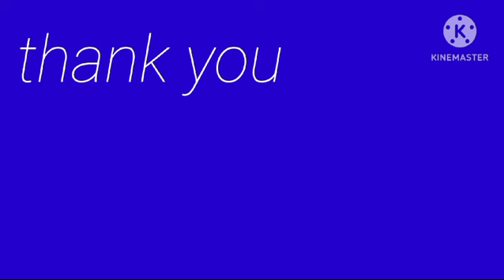sweet memories in the valuation camp 2024